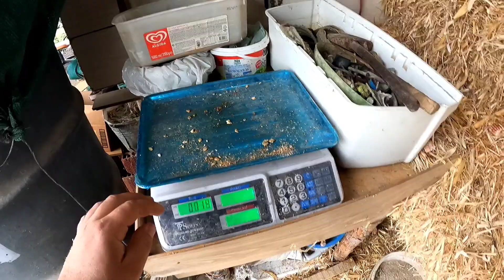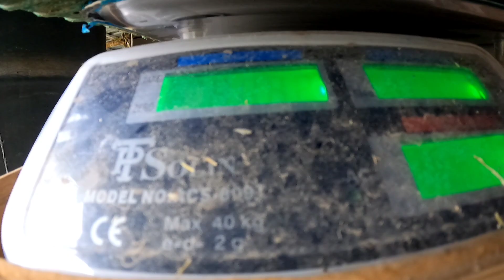BESİ DANALARIN'DA GEÇİŞLİ RASYONA BAŞLADIM~GÖZ AÇTIRMAYAN ŞİDDETLİ YAĞMUR.